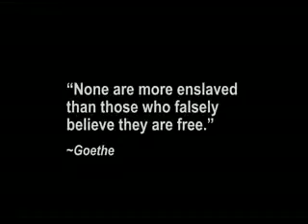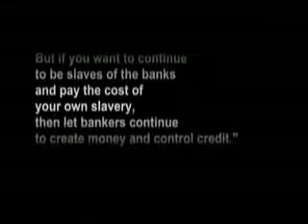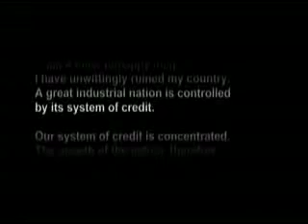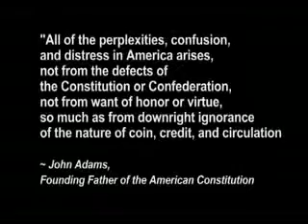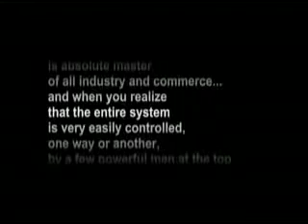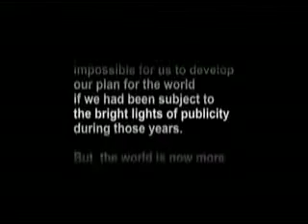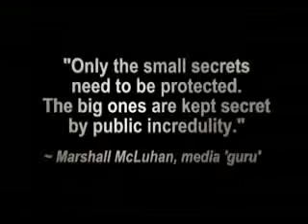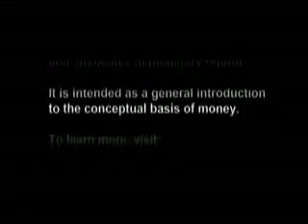El dinero es deuda. en español 5 de 5